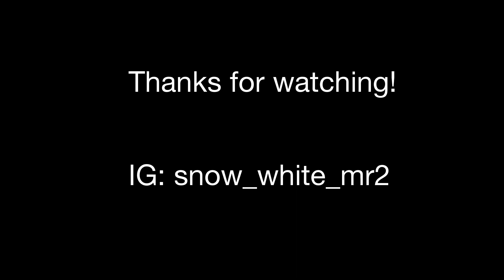2015 Toyota Fest MR2 Cruise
They muted my video :/ Sorry guys. I even removed the audio they said to.

Shot with a Hero2 from my MR2 during the cruise.